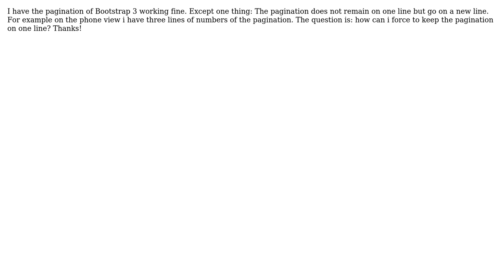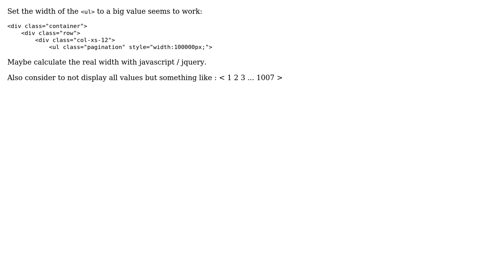Bootstrap 3: How to keep pagination on one line?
With thanks & praise to God, and with thanks to the many people who have made this project possible! | Content (except music & images) licensed under CC BY-SA | Music | Images & others | With thanks to user FrancescoMussi user Bass Jobsen and the Stack Exchange Network Trademarks are property of their respective owners. You are responsible for your own actions.